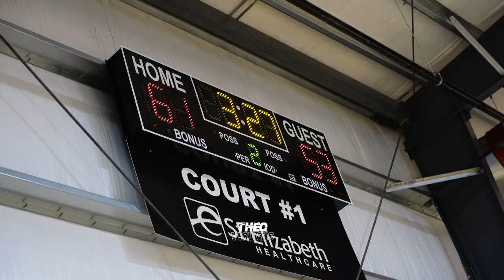Deloni Pughsley Baby IVerson vs Liv On Chips vs Young Or Global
The liv on blue chips smashed through the KBC Hoops tournament Deloni Pughsley tried to fight them off late in the game to bring his team back this is why he's one of the best players out.